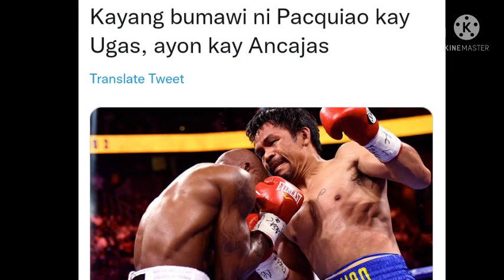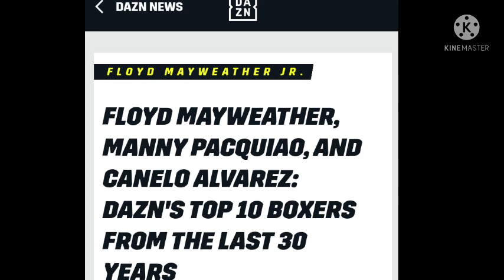Ancajas, Pacquiao Reresbak kay Ugas, Mayweather Butata na naman kay Pacman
Gop tv continuing sports update about happening in the wirld of boxing today